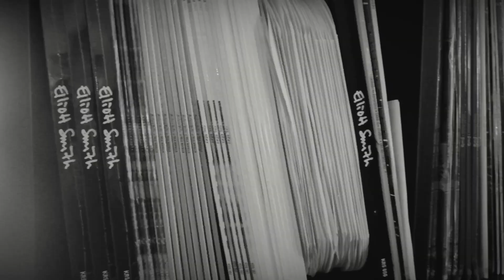TEKE::TEKE's recent visit at the Kill Rock Stars office in Portland, OR.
We stopped at our record label's office for the first time on our day off in Portland, Oregon while touring the west coast in early December.